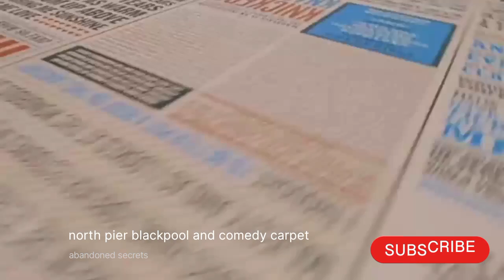north pier and comedy carpet blackpool